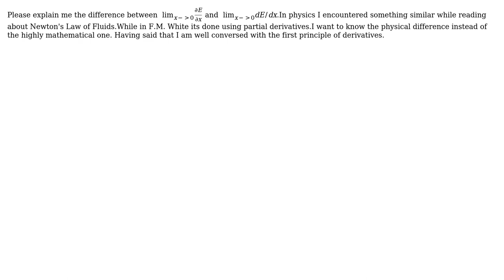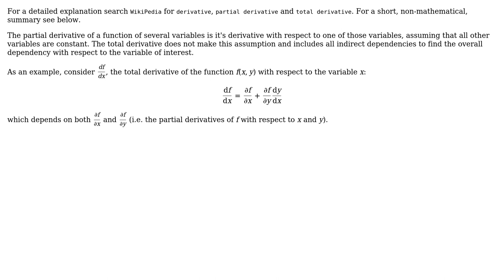Engineering: Difference between partial derivatives and derivatives in physics (2 Solutions!!)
Engineering: Difference between partial derivatives and derivatives in physics

With thanks & praise to God, and with thanks to the many people who have made this project possible! | Content (except music & images) licensed under CC BY-SA | Music | Images & others | With thanks to user user883521 user gateprep user Carl Witthoft and the Stack Exchange Network Trademarks are property of their respective owners. You are responsible for your own actions.